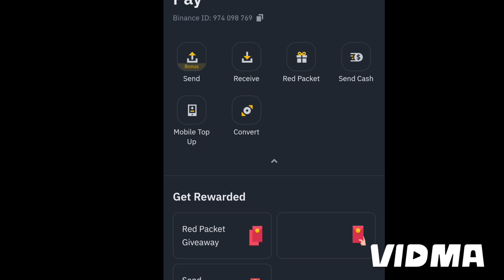How To Get Free 1 BANANA In Binance| Binance Free Red Packet Code|Binance New Red Packet Mission hai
How To Get Free 1 BANANA In Binance| Binance Free Red Packet Code| Binance New Red Packet Mission

How To Get Free 50000 FLOKI Binance Free Red Packet Code| Binance Today Red Packet Code

todaybinancecodes

Code - BINANCE RED PACKET CODE FOR FIRST 100 USERS ...

BP9YOWH2MQ

BPK0KTKV87

HURRY UP .
CLAIM FAST ⏩⏩

binance crypto box codebinance referal code
free crypto box codes binanceBinance red packet codebinancenewcryptoboxcodetodayfree red pocket codes binancebinance red packet codeRed pocket code
red packet code in binancebinance red packet codered packet code in binance todaybinance red packet code todaycrypto box code todaybinance red packet
red packet binancered packet binance codered packet binance code todaybinance red packet code 2024binance crypto box codered packet code binance todayred packet code
Red packet code in binance usdtBinance bttc code
Ton red packet code
Ton crypto